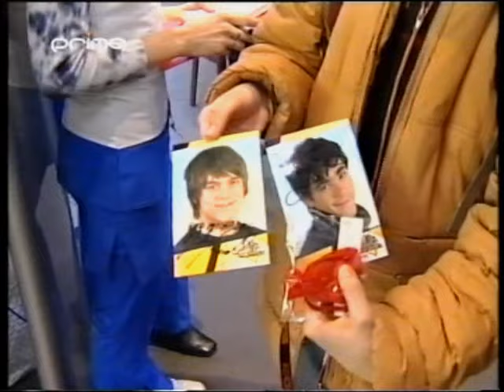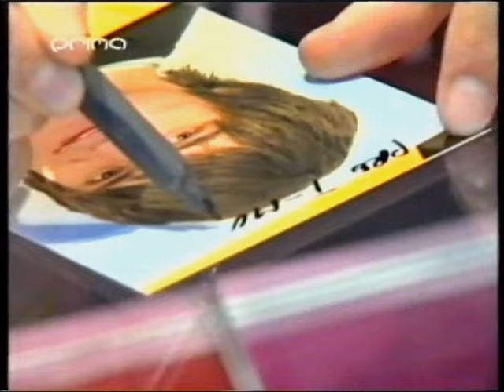T-Music - TV Prima - 23.2.2006